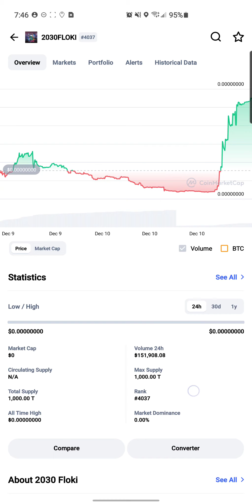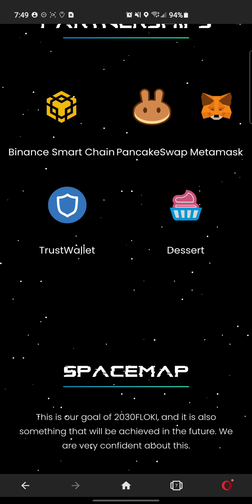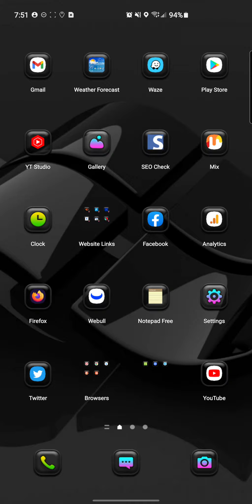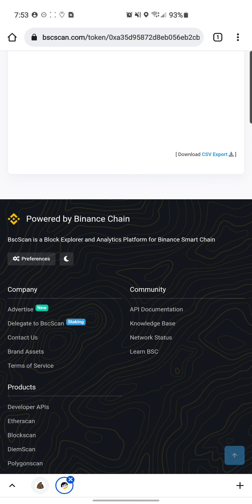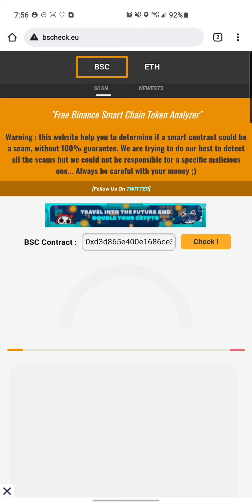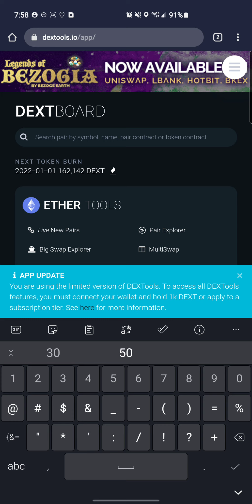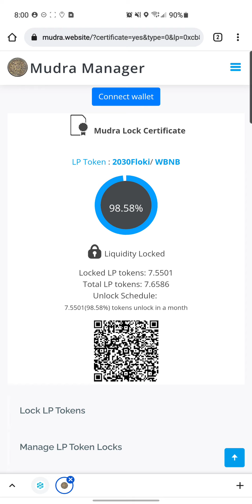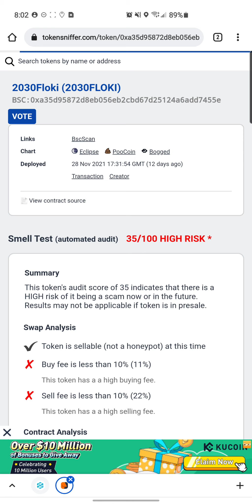2030Floki Token Review | Buy Or Not?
This video will go over the ShibArmyZilla token. I will be using different tools to run simple test on the contract address to find out different things about this token. CMC, tokensniffer, bscheck, dex.guru.

Please remember to do your own research.